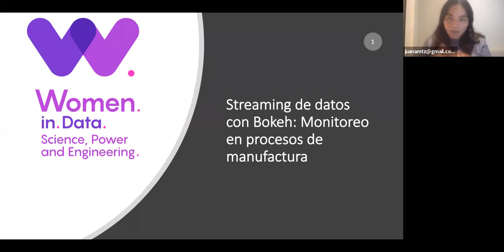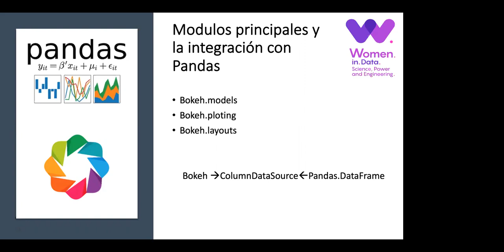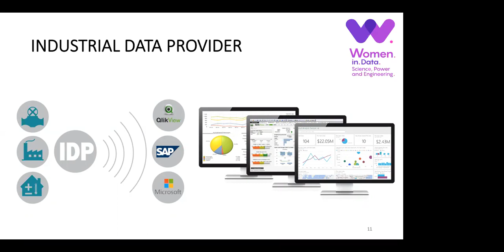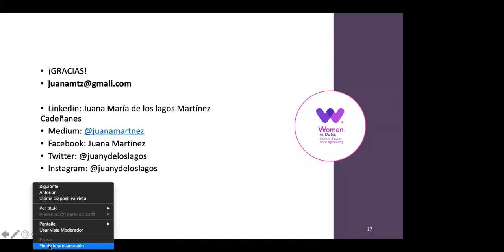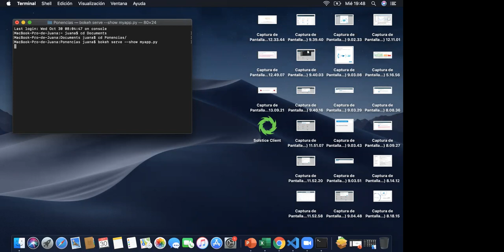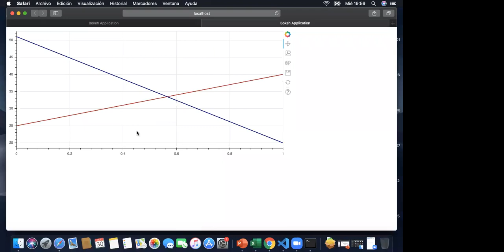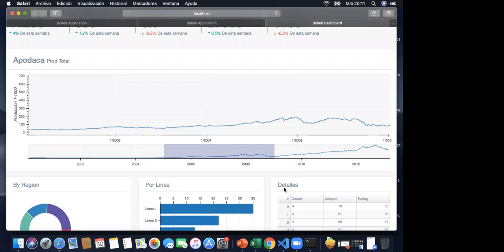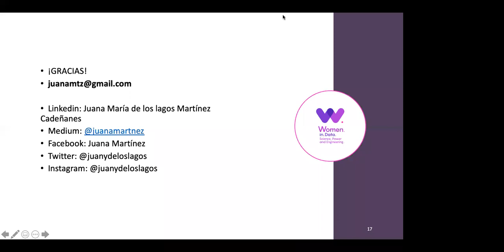Webinar DataDayMTY : Visualización de datos con Bokeh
En este webinar te familiarizarás con Bokeh, una biblioteca de Python para visualización interactiva de datos.
Con Bokeh puedes crear fácilmente gráficas y dashboards interactivos.